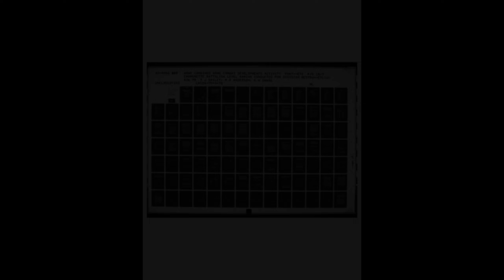The 1953 Game You Must See Before You Die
The following is a list of video games released in 1953. (game in 1953, games in 1953, all games in 1953)

credit music
1.♪ Onion (Prod. by Lukrembo)

Timestamp:
0:00 - Opening
0:06 - List
0:16 - To be continued